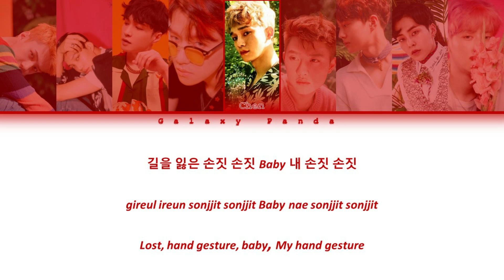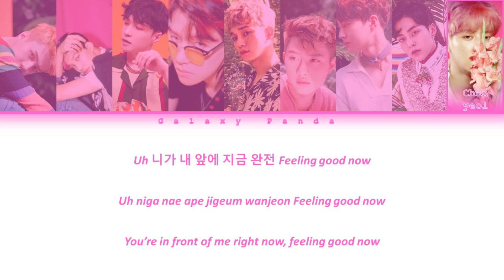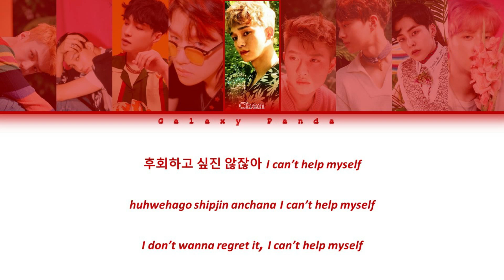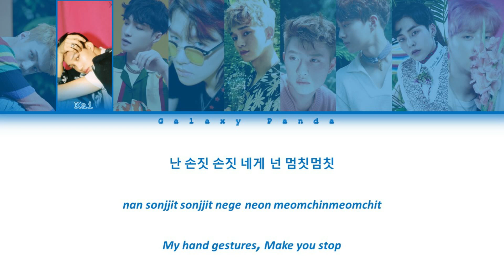How Would EXO OT9 Sing Touch It? Color Coded Han/Rom/Eng Lyrics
Todos los derechos administrados por SM Ent.
Sin intención de infringir los derechos de autor